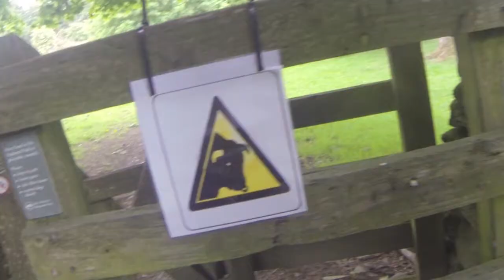Episode #3: Bert in Britain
So I (Robbie) stayed in Britain over the last few weeks and had some fun wakeboarding in the cold lochs of Scotland, treking the fells of England and spending plenty of time on trains. This is the things I got up to in the last two weeks in United Kingdom and now I go to join the other two in greece.

Don't Forget that you Love me - Sunny Side Up
I Cannot Settle Down - Peter Bradley Adams